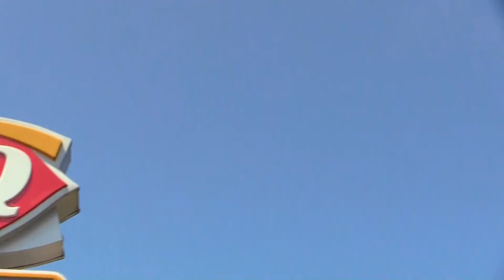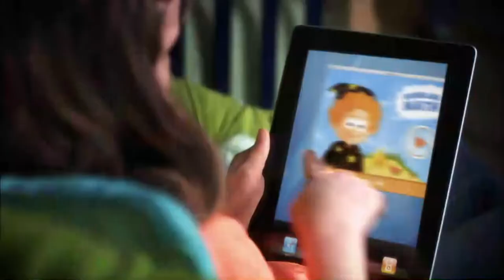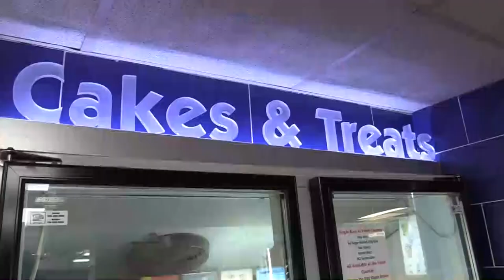Mr. LIJ bringing Wholesome Music to ETC Television.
Kiker Wealth Management (Jasper, GA)
DQ Jasper